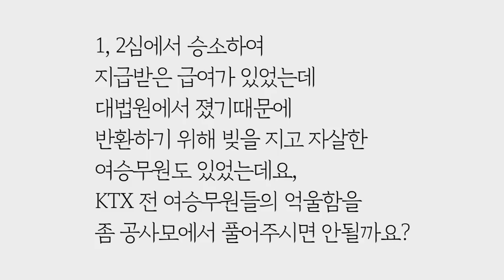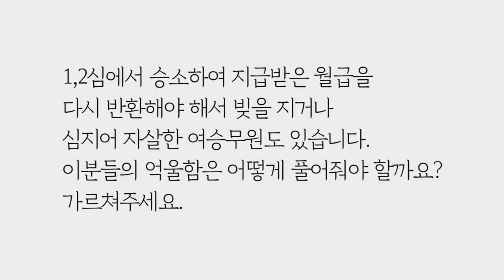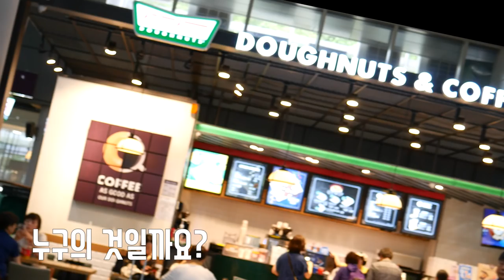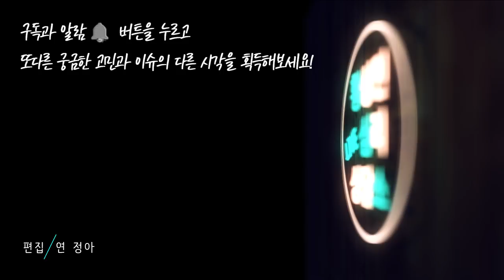왜, 재판거래에 ktx 승무원 고용분쟁이? 순siri? by.황상민의 심리상담소:황심소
1) 사연보내기

2) 황심소 관련 홈페이지

whangaimso

3) 황심소의 가치에 공감하신다면

그리고 두 번째로 황심소 유튜브에서 알람설정한 뒤,
각 에피소드마다 좋아요 버튼을 누를 수도 있습니다.
셋째, 황심소의 각 에피소드들의 링크를
이 땅에서 주인으로 살고자 하는 주위의 분들에게 공유하실 수 있습니다.
황심소와 공사모 활동에 여러분이 적극 참여할 수 있을 때
대한민국은 더욱 더 촛불로 바꾸려 했던 그런 나라와 가까워집니다
넷째, 유튜브 광고를 넘기지 않고 봐주시면 후원만큼의 힘이 됩니다

4) 황심소에서 광고주를 모십니다.

5) 황심소 들을 수 있는 채널
팟빵, 유튜브

6) WPI 워크샵 문의

7) 기타 황심소 문의